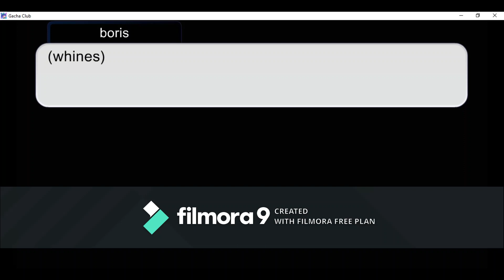bendy and other turn into baby for 12 hours\ BATIM